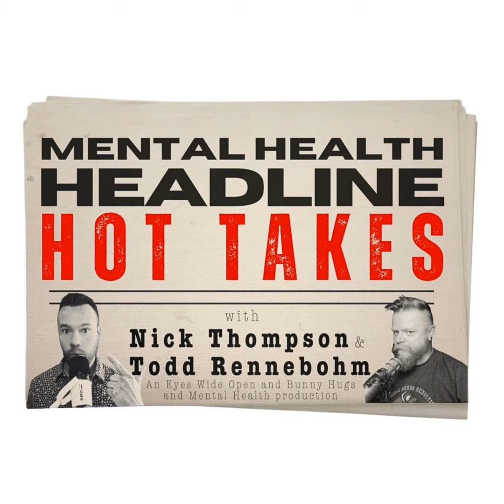MENTAL HEALTH HEADLINE HOT TAKES with Nick and Todd ep22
EP 22: HOT TAKES on Nick’s Reflections on The UCAN Foundation turning one and Therapy
Nick and Todd are back with more mental health news, ready to dissect the headlines and spark your critical thinking.
Nick wants to celebrate and reflect on the one-year anniversary of founding the UCAN (Unscripted Cast Advocacy Network) Foundation.
Nick co-founded the UCAN foundation in 2022 to support reality TV cast members with mental health and legal support while advocating for change in the industry and wants to share some reflections. Nick and Todd discuss the importance of mental health support for reality TV cast members and why the industry must do better.
Todd presents an article about society being more open about mental health issues but with that comes the phenomena of ‘hyperawareness’, self diagnosis and misinformation caused by social media. Nick and Todd discuss the pros and cons of having more open conversations about mental health.
Prepare for passionate arguments, diverse perspectives, and a deeper understanding of the complex world of mental health. Join Nick and Todd for Mental Health Headlines Hot Takes to engage your mind and challenge your assumptions.
Sources:
Mental Health Headlines Hot Takes is your go-to podcast for thought-provoking discussions on the latest news and developments shaping the world of mental health. Tune in every episode to join Nick and Todd as they debate and dissect the issues that matter most. We’re glad you’re here.